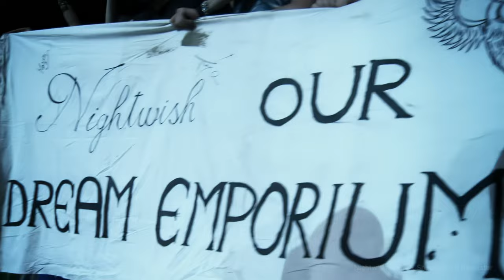Nightwish - She's my Sin (Wacken 2013) [4K, 50FPS, Video & Audio Remaster]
COPYRIGHT MESSAGE:
This channel is not the original owner of the content.
This content is shared here as "Fair Use", given that it significantly differs from the original copyright material - and offers a method & clarity of viewing far beyond what was ever made available.
This channel and video is not monetised in any way.

This channel is sharing the hard work of other community members - for the benefit of other music fans, as well as the benefit of Nightwish & Nuclear Blast Records via the YouTube Content Revenue Scheme.

Description:
Nightwish - She's my Sin - Live at Wacken Open Air 2013
Remastered in Crystal clear 4K, at 50FPS

This performance has been lovingly remastered by Nightwish fans ShauningtoN and Nightwish Arena in partnership.

Starting with the official 1080P Blu-Ray source, multiple AI / "Deep Neural Network" techniques have been used in combination with "old fashioned" frame-by-frame manipulation to create the best possible version of this iconic performance.

Due to a mastering error, the official BluRay release famously played at only 96% of actual performance speed (24FPS)
In addition to correcting the speed anomaly, the frame rate has been doubled to 50FPS - ensuring Floor's iconic windmill headbanging throughout this performance has never looked smoother.

Compression artifacts and noise have been minimised, and Colour, Levels, Clarity & Sharpness have all been hand-tuned.

Audio:
Not requiring any introduction, Nightwish Arena has again worked his magic to create a newly remastered version of the Wacken 2013 soundscape that is both faithful to the original, but enhanced in every way imaginable.
The iconic resonance of the Open Air stage on that fateful night have been retained, but each instrument has been tweaked in a fuller, clearer and more balanced sound - to compliment the significant increase to visual fidelity.

As with their very popular Deichbrand release, Nightwish Arena and ShauningtoN are to be commended for some truly amazing work here.